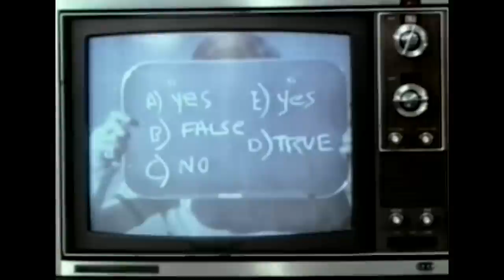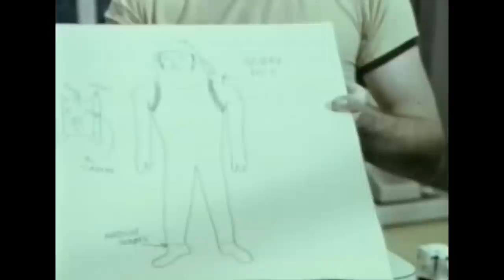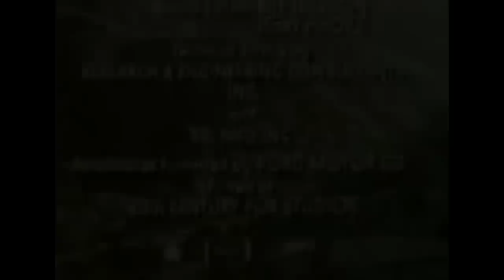John Travolta's Iconic Drama Movie | The Boy in the Plastic Bubble (1976)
Tod Lubitch, a young man suffering from a deficient immune system, has to live in a sterile environment to avoid contracting bacteria. His life changes when he meets the lovely Gina Biggs.

Film: The Boy in the Plastic Bubble (1976)
Director: Randal Kleiser
Writer: Douglas Day Stewart, Joe Morgenstern
Cast: John Travolta, Diana Hyland, Robert Reed, Ralph Bellamy, Glynnis O'Connor